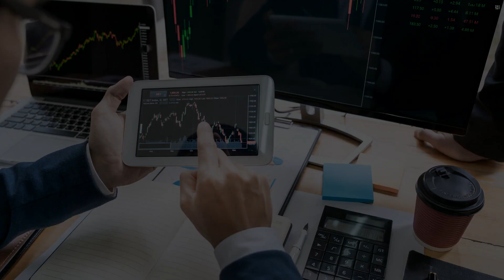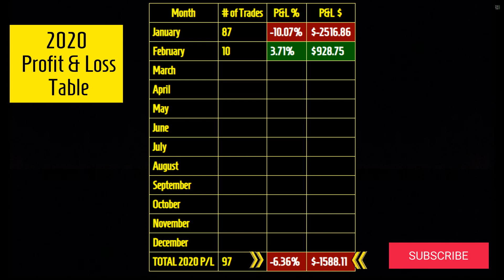Stocks to buy now for 5 Feb 2020